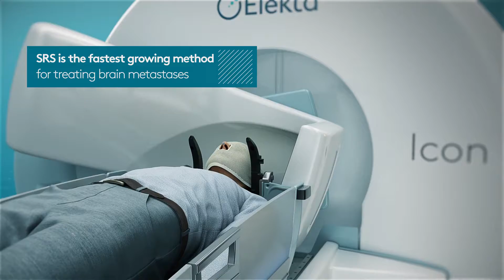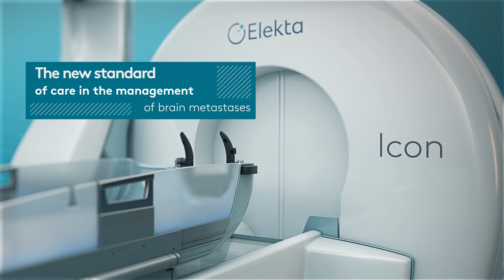Expozitie Virtuala ICCO MEDICAL - Congresul National de Neurostiinte Moderne, 4-8.11.2020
Expozitie Virtuala ICCO MEDICAL in cadrul Congresului National de Neurostiinte Moderne, 4-8 noiembrie 2020, Iasi, Eveniment Online.

Misiune / Viziune
ICCO este o companie romaneasca fondata in 1990 dintr-un puternic spirit antreprenorial.

Viziunea ICCO
Spiritul antreprenorial sustine si astazi viziunea grupului ICCO de a fi un top performer, recunoscut prin complexitatea si dimensiunea proiectelor, profesionalismul si flexibilitatea echipei si dezvoltarea agresiva de noi oportunitati de afaceri la nivel national.

Misiunea ICCO
Prin firmele componente, grupul de firme ICCO contribuie prin proiecte industriale complexe si servicii profesionale la constructia si dezvoltarea afacerii si satisfactia clientului.

Medical
ICCO detine o vasta experienta in domeniul medical, atat pe segmentul furnizarii de echipamente medicale speciale, cat si pe segmentul serviciilor de cardiologie, ortopedie si neurochirurgie oferite in cadrul clinicilor specializate.

ICCO MEDICAL - Furnizor de echipamente si servicii in domeniul medical: neurochirurgie, iradiere sange, radioterapie, radioprotectie, Artromot si in domeniul echipamentelor speciale: EOD – costume, roboti, truse de scule, disruptoare, munitie, echipamente balistice si accesorii.

CLINICCO
Primul spital privat din Brasov, recunoscut pentru serviciile medicale de exceptie asigurate de cei mai buni specialisti in domeniile Cardiologie Interventionala, Chirurgie Cardiovasculara, Ortopedie si Recuperare medicala.